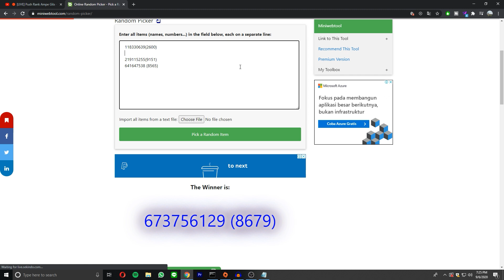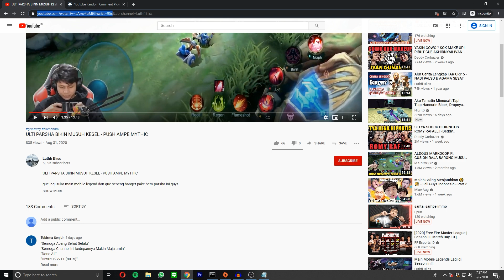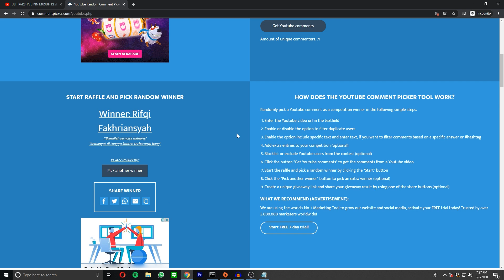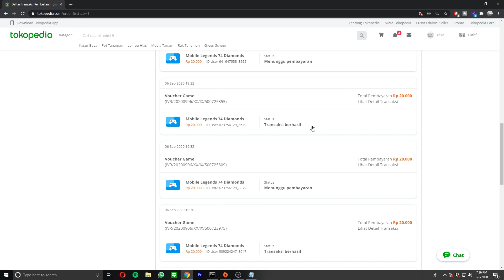GIVEAWAY SPECIAL 5K SUBSCRIBER !!! - BAGI BAGI DIAMOND UNTUK 5 ORANG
3. Likes video ini
4. Tulis ID mobile legend kalian serta username IG kalian yakk

Jadi baru sekitar 1 Minggu gue main youtube lagi di akun ini dan senang banget udah nyentuh 5 K subscriber guys , jadi maka dari itu gue bikin Giveaway buat Kalian semua nih guys